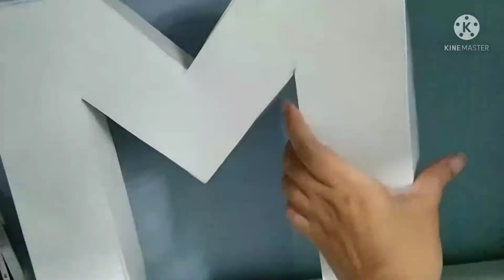LETTER BOUQUET TUTORIAL - HANG OUT WITH MS RIANA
Kali ini Ms buat bouquet huruf/ Letter Bouquet untuk hadiah ulang tahun, anniversary, valentine, surprise gift, atau apapun acaranya. it's fun!! karena bisa dibuat sesuai huruf inisial atau kata apapun yang kamu mau buat, lalu isinya pun bisa apa saja sesuai kreasimu! Kali ini Ms buat huruf M dengan snack warna ungu.

yang terpenting adalah membuat hurufnya dari karton tebal yang kokoh. lalu diisi dengan foam yang biasa dipakai di karangan bunga. potongnya agak susah. seharusnya ada alat potongnya. Tapi Ms tidak punya, jadi hanya pakai cutter, jadi harus bolak balik di di potong sisi2 nya.

Kemudian tempel stick sate pada tiap snacks. tidak bisa snack yang berat atau kemasan besar, karena akan lebih susah berdirimya di bouquet.  pengisian dengan snacknya sesuai kebutuhan. tidak bisa dipastikan butuhnya berapa kemasan, jadi Ms juga kira2 butuhnya berapa. Jadi saat beli snacks, tidak terlalu kelebihan atau kekurangan.
Well, just do it and have fun!! IT IS fun. ^^